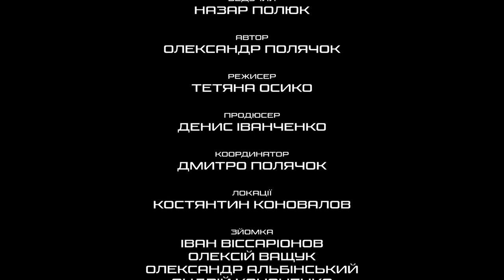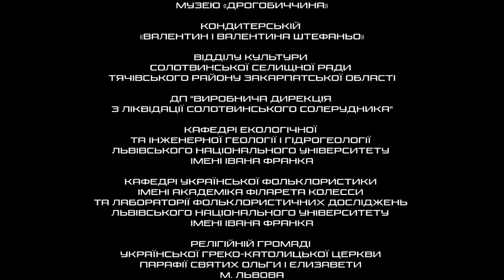Чумацькі пісні: 2 серія. Сіль по обидва боки Карпат. Соленики й коломійці. Частина 2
Друга частина нашої навколокарпатської мандрівки. Солотвинські озера, львівська кава з сіллю, 88-метрова вежа собору св. Ольги і Єлизавети та унікальна чумацька пісня з Бойківщини.

0:00 - Солотвино
0:36 - соляні кімнати
2:06 - солотвинські шахти
2:56 - геолог у Львові
4:29 - львівський батяр
5:55 - про чумацькі пісні з західного регіону
7:30 - чумацька пісня

Проект реалізується за підтримки Українського культурного фонду.